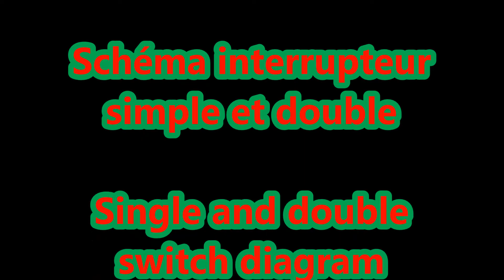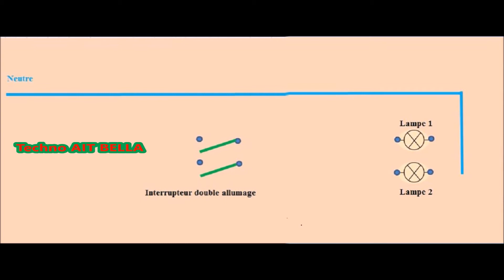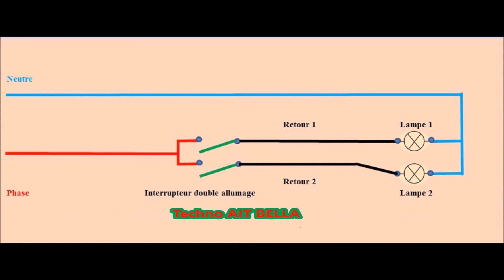Interrupteur simple et double allumage مفتاح كهربائي مفرد ومزدوج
double allumage
تركيب double allumage بكل سهولة
électricité générale
comment brancher Un interrupteur double allumage
interrupteur double allumage
électricité à la maison
installation électrique à la maison
كيفية تركيب مفتاح كهربائي مزدوج
تركيب double allumage
التحكم في مصباحين
الكهرباء المنزلية
احتراف الكهرباء
تعليم الكهرباء المنزلية
تعلم الكهرباء بكل سهولة